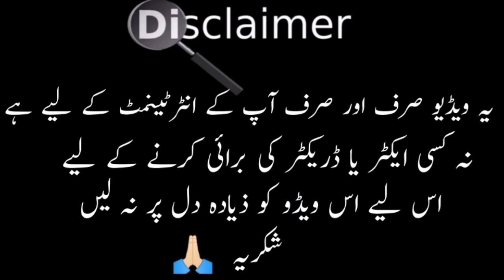Fitoor Episode 43 | Funny Mistakes | Fitoor Episode 44 Promo Mistakes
Fitoor Episode 44 Promo
Fitoor Ep 44
Fitoor Episode 43
Fitoor Ep 43
Fitoor Episode 44 Teaser
Fitoor Ep 44 teaser
fitoor drama episode 44 promo
fitoor episode 44 full
fitoor drama episode 43 full
fitoor episode 43 full episode
fitoor episode 43 full episode today
fitoor drama episode 43 full episode
fitoor episode 43 full episode geo tv
fitoor episode 43 full episode har pal geo